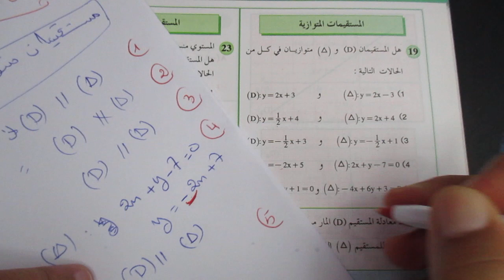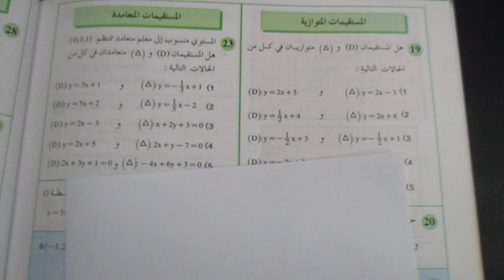معادلة مستقيم تمارين المفيد في الرياضيات الصفحة 204 التمرين 19 الثالثة إعدادي 22 23 24 25 26 27 28